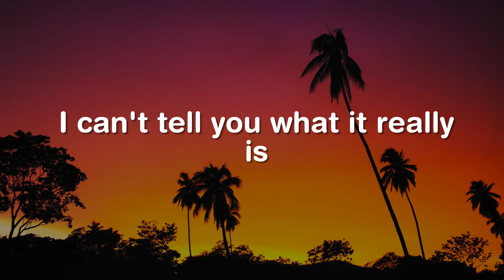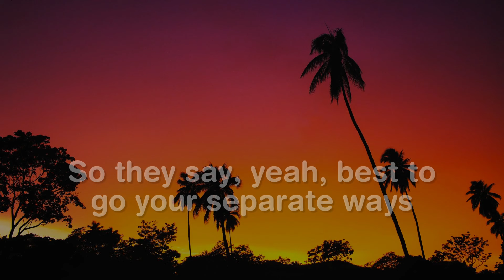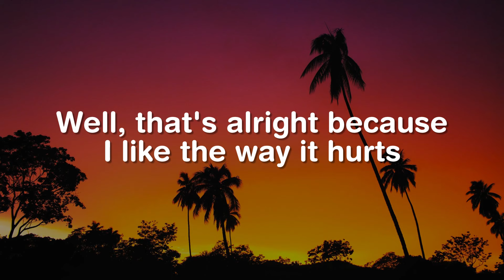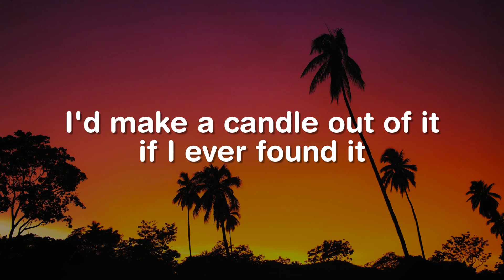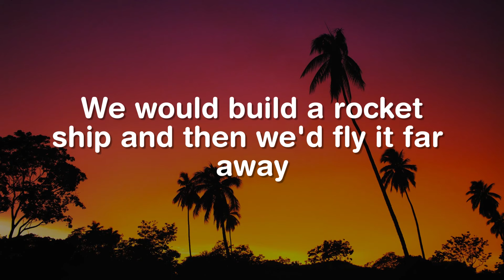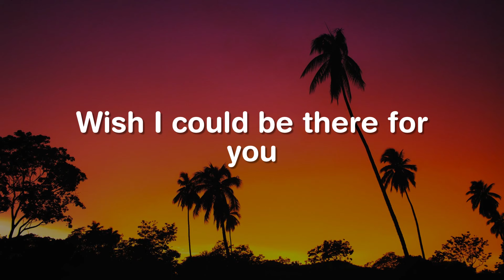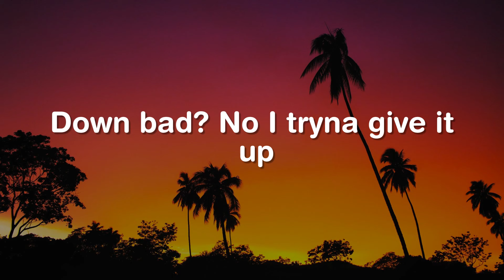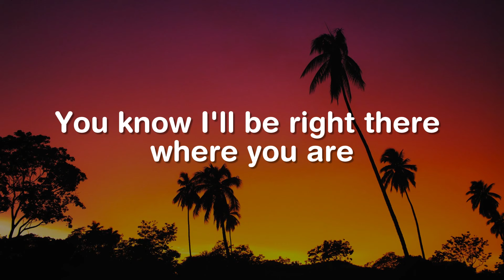Love The Way You Lie, Stressed Out, Sunflower (Lyrics) - Eminem